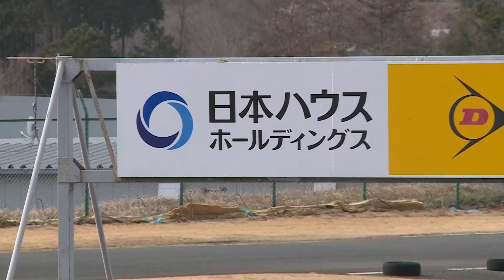日本ハウスHD杯アトムサーキットスプリントレース 2024 Rd.1 2Class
お試し3周500円実施中のレンタルカート専用サーキット アトムサーキット

実況は、熊谷　雄一さん